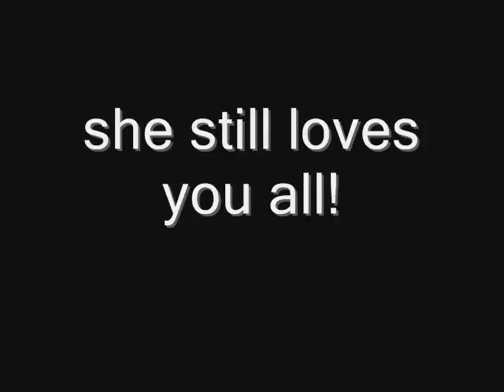[12/17] Sorry...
I know its only the second week...but...yeah. sorry. problems arose. Nothing to do with porn. but close! jk